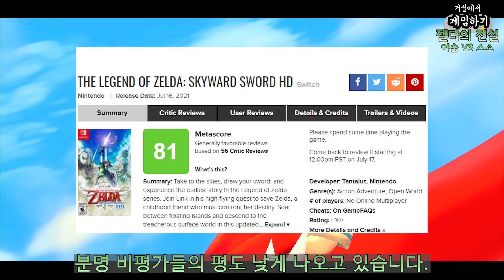야생의 숨결하다가 스카이워드 소드하면 재미있을까? (비교 리뷰)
야숨을 하고 나서도 스소가 재미있을까요? 젤린이가 따져봤습니다.